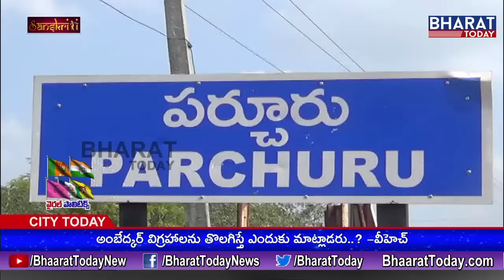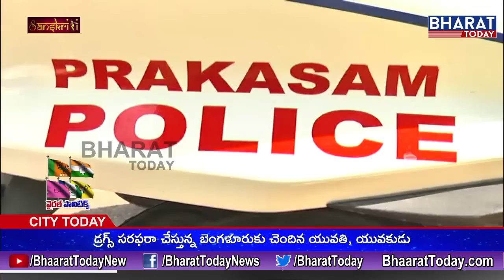సీఎం జగన్ మాటను లెక్క చేయని అధికారులు || Circle Inspector Transfer In Prakasam District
Viral Politics || Top News Of The Day || Bharat Today || 1st July 2019